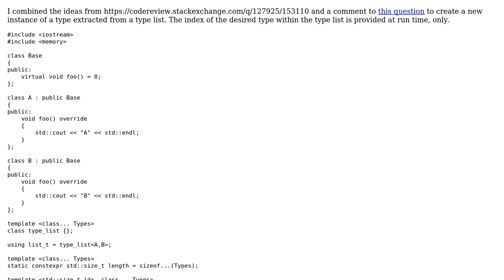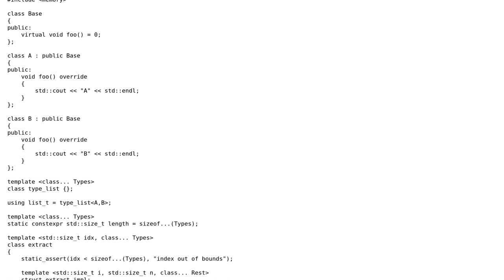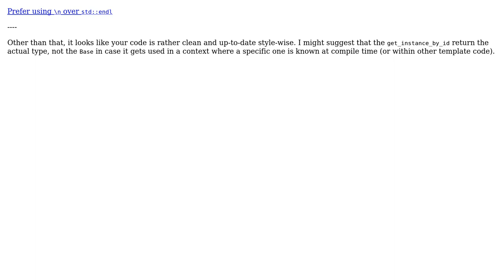Code Review: Extract from typelist by runtime value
With thanks & praise to God, and with thanks to the many people who have made this project possible! You are responsible for your own actions.